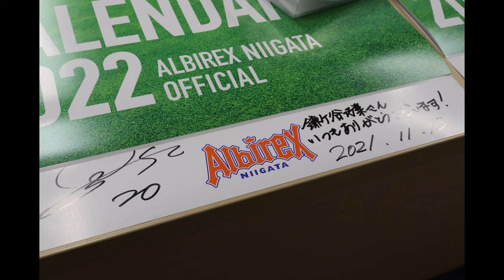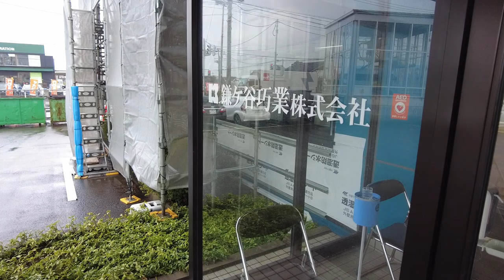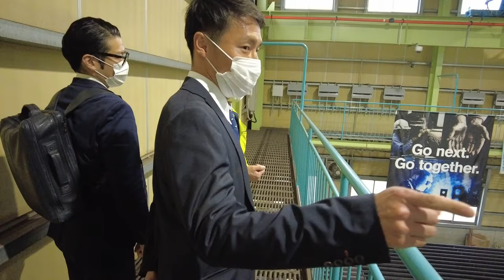「アルビジョブスク～ユズの恩返し～鎌ケ谷巧業株式会社編」Vol.2 鎌ケ谷巧業に訪問・打ち合わせ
アルビレックス新潟 島田譲 選手が、バナーパートナー 鎌ケ谷巧業株式会社 にご協力をいただき、子どもたちを対象とした職業体験・学習イベント「 アルビジョブスク ～ ユズの恩返し ～鎌ケ谷巧業株式会社編」を企画・実施します。

イベント実施までの過程をムービーで公開しています。Vol.2として、島田選手が鎌ケ谷巧業を訪問した際の様子をお届けしています。

12月18日（土）に開催される本企画は、小学5・6年生が対象となっています。締切は12月4日（土）まで。お申し込みをお待ちしています！

■お申し込みはこちらから（小学5・6年生が対象です）

■島田譲選手発案企画「アルビジョブスク～ユズの恩返し～鎌ケ谷巧業株式会社編」実施のお知らせ